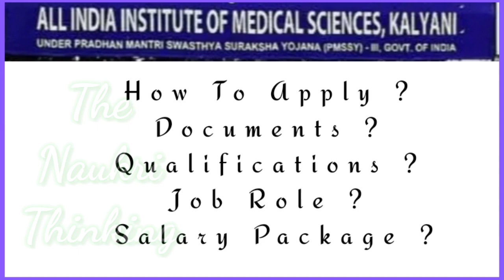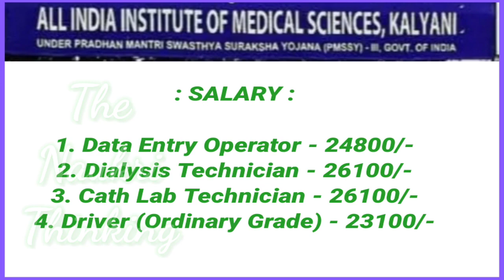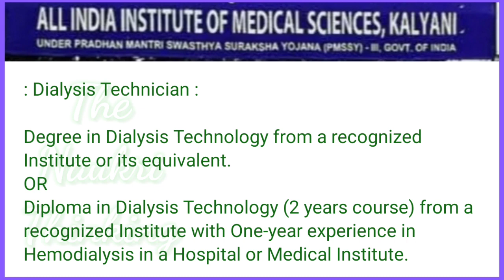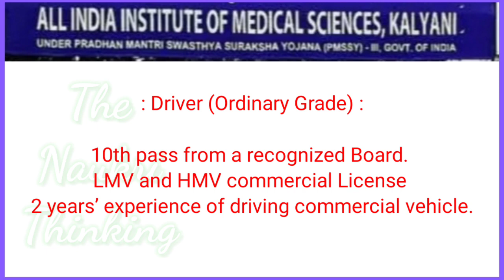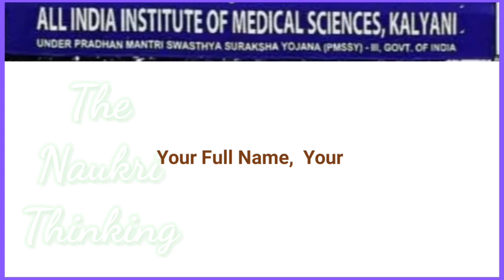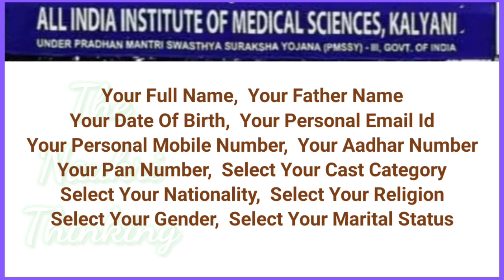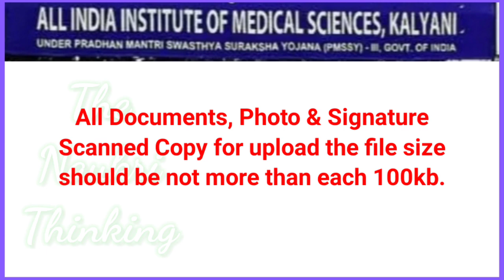AIIMS kalyani westbengal recruitment vaccancy bengali speech english subtitles viral video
AIIMS Recruitment

rm
loan
home loan
january
february
march
april
May
June
july
august
september
october
november
december
fresher job
finance
kolkata job
microfinance
bpo
call center
voice process
personal
small
personal loan
mortgage loan
home loan
bike loan
car loan
lap
finance
wb job
bank
the job zone
private jobs in Kolkata for graduate
best private jobs in Kolkata
jobs in West Bengal 2023
graduation job vacancy
recruitment 2023
Fresher job in kolkata
chakrir khabor
private job
private company job
new private job vacancy
latest job
job
kolkata job
howrah job
south Kolkata job
north 24 parganas job
Nadia job
birbhum job
maldah job
Hooghly job
digha job
alipurduar job
coochbehar job
siliguri job
Darjeeling job
Gangtok job
haldia job
viewers
berhampur job
barddhaman job
birbhum job
Rampurhat job
hs paas job
graduate
madhyamik
10th pass
tips
bank job
finance job
limited job
best private job
news
latest news
careers
best salary
bank career
accountant
cashier
executive
relationship manager
sarkari Naukri
india job
government job
recruitment 2023
railway job
12th pass job
local job
madhyamik viral video
insurance
mednapore
Purulia Job Vacancy
new job
karmasangsthan paper
upcoming job
monthly job
weekly job
daily job
central government job
Online job
part-time work
work from home
Freshers job
part time job
new vacancy
job vacancy
state government job
district job
urgent job
job in kolkata
job zone